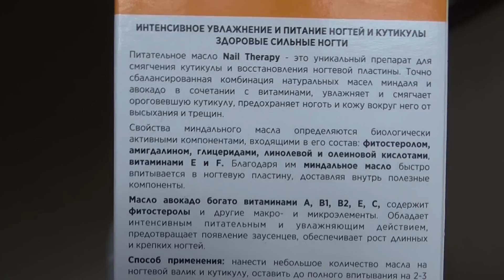Покупки в октябре 2018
1. Stellary Устойчивая помада №23 Засохшая роза
2. Stellary Кооректор №01
3. Gliss Kur Шампунь и бальзам Безупречно длинные
4. Eveline Ультраконцентрированное масло для ногтей и кутикулы
5. Stellary Тушь удлиняющая
6. Librederm Пенка для умывания с гиалуроновой кислотой
7. Aasha Herbals Масло кокосовое
8. Фреза для маникюра Шар
9. Фитокосметик Скраб для тела жиросжигающий
10. DNC Сыворотка с экстрактом улитки
11. Garnier Fructis Макадамия Superfood Разглаживание